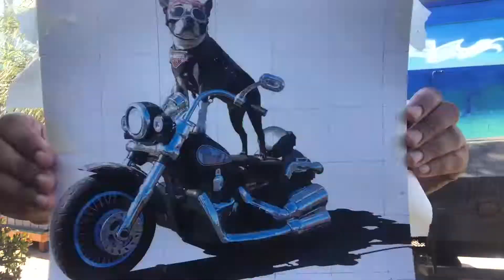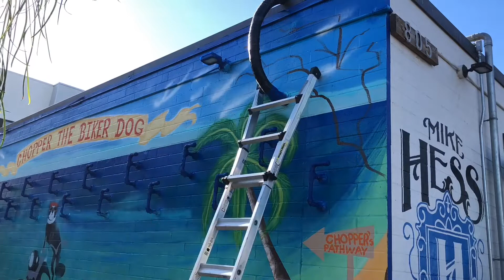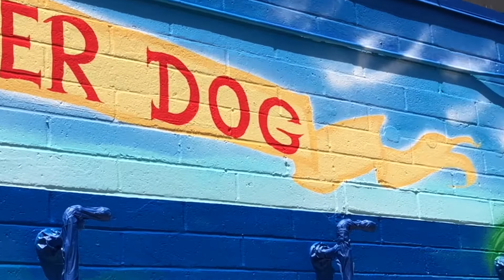The Making of Chopper The Biker Dog's MURAL (Full Version)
The Making of Chopper The Biker Dog's Mural By: Artist Esmeralda Robles
Located at Mike Hess Brewing in Imperial Beach, CA 2021